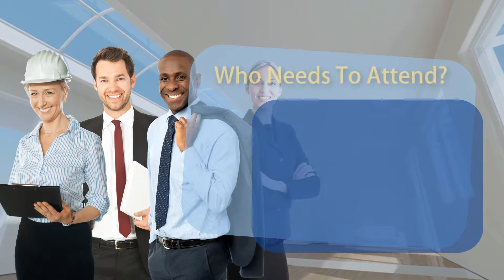GFAA Fair Housing Seminar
Join the Greater Fayetteville Apartment Association on October 18th for Fair Housing with Wesley Aleshire